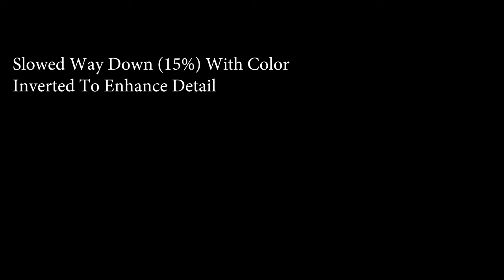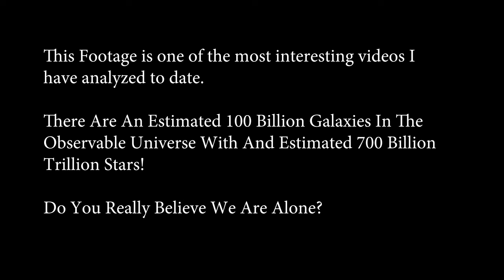Real UFO Blasts Through Storm System, 100% Authentic Footage!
This footage is one of the best pieces of UFO footage Ive seen. It has unequivocally been proven authentic, meaning this is definitely not computer generated graphics.

With that being said we are really only left with two options. This is either some kind of crazy natural phenomena, or it is some sort of highly advanced aerospace technology.

Listen there are so many fake, BS UFO videos out there in YouTube land that the first time this footage came across my desk I glanced at it and then discounted it. 3 years later it was brought to my attention again. Thankfully I was not so quick to discount it the 2nd time around!

I'd like to hear what you think. Is this some kind of highly advanced governmental technology, like a TRB3. Or is some unearthly alien technology?